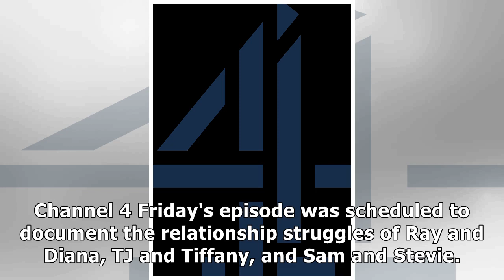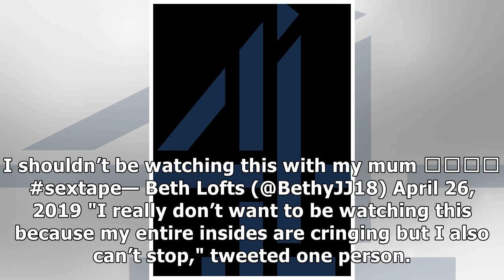Channel 4 announces Sex Tape episode has been shelved live on air